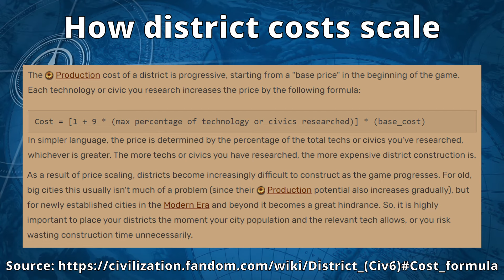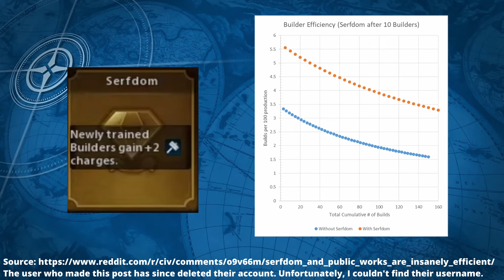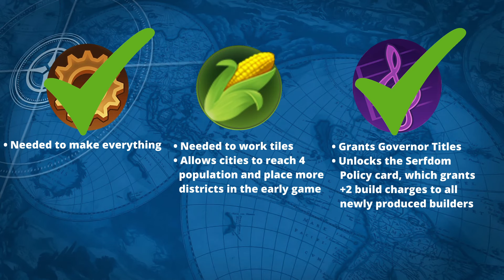[Obsolete] The Governor Meta in Multiplayer Civ 6 (BBG)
This video has been rendered obsolete by new updates to BBG. You can watch my newer video on the topic instead

My discord server is now available!

You can catch me streaming full games of Multiplayer Civilization 6 on my twitch,

If you want to see more general Multiplayer Civ VI guides and tips, check out my BBG Guide playlist

If you ever get tired of bullying the pathetically weak Diety AI and want a real test of your Civ 6 talent, try joining the multiplayer community CPL, where it's easy to find lobbies for multiplayer Sid Meier's Civilization 6 games